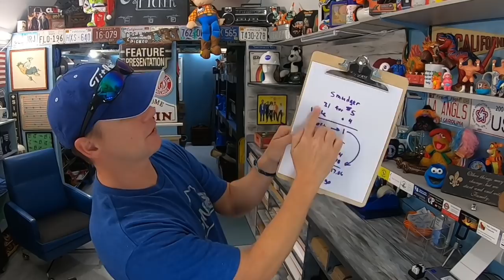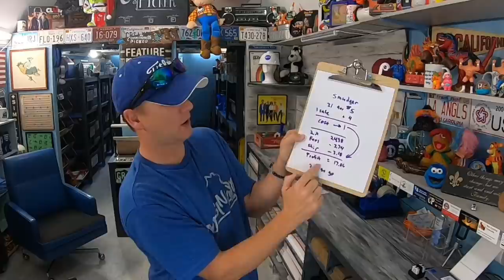I'm the Only One Selling These on eBay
Brother QL1110NWB
36 rolls of tape
36 rolls of tape
440 lbs scale from Accuteck
500 4x8 Craft Bubble Mailers
8x6x4 Boxes
10x7x5 Box Hats That Need Extra Space
4x4x6 Boxes
4X4X4 boxes